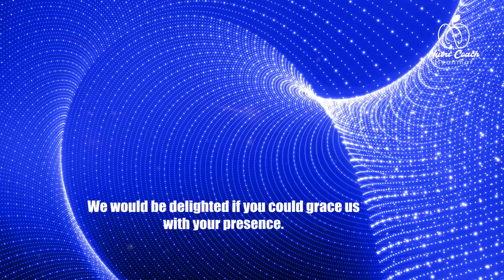Nutri Coach Myanmar Invitation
🎊သင့်ရဲ့ကျန်းမာရေးအတွက် တက်ရောက်သင့်တဲ့ ပွဲလေးတစ်ခု🎊

မြန်မာနိုင်ငံရဲ့ပထမဆုံး အာဟာရဆိုင်ရာကျန်းမာရေးနည်းလမ်းပြအပလီကေးရှင်း "Nutri Coach Myanmar" မိတ်ဆက်ပွဲအခမ်းအနားကို
📍မေလ(၂၈)ရက်၊ မနက်(၉)နာရီမှ ညနေ(၅)နာရီအထိ Mercure Yangon Kaba Aye ဟိုတယ်မှာကျင်းပပြုလုပ်သွားမှာဖြစ်လို့ ကျန်းမာရေး စောင့်ရှောက်မှုပေးနေသော နယ်ပယ်အသီးသီးမှ ဆရာ ဆရာမများ၊ ကျန်းမာရေးကို မှန်ကန်တဲ့အာဟာရနည်းလမ်းများနဲ့ထိန်းသိမ်းလိုသူတိုင်း တက်ရောက်ကြဖို့ ဖိတ်ကြားအပ်ပါတယ်နော်။

✨️ အခမ်းအနားမှာ Nutri Coach Myanmar Application ကိုဦးစီးဆောင်ရွက်သူ အာဟာရဆိုင်ရာအထူးကုဆရာဝန်ကြီး ဒေါက်တာဝင်းဝင်းမြင့်က အဖွင့်အမှာစကားပြောကြားပေးမှာဖြစ်ပြီး Application မိတ်ဆက်ခြင်းအပြင် လူကြီးနှင့် ကလေးကျန်းမာရေးဆွေးနွေးမှု စကားဝိုင်းများ၊ ဆီးချိုရောဂါရှင်များအတွက်အသိပညာပေးစကားဝိုင်းတို့ကို ပညာရှင်များနဲ့အတူဆွေးနွေးပေးသွားမှာဖြစ်ပြီး Special Guest အနေနဲ့ Dr.Yamin Pa Pa Tin, Dr.Myat Thiri Maung @Dr.မာမီ, Emerald Nyein, Vlog by Noe တို့အပါအဝင် နယ်ပယ်အသီးသီးမှ အတတ်ပညာရှင်များဖြစ်တဲ့ မတင်နီလာထွန်း၊ မသင်းအိန္ဒြေလှိုင်၊ နန္ဒာလင်း၊ သက်ပိုင်၊ ဒေါက်တာဆုမွန်လဲ့၊ ဒေါက်တာစုဒီဇင်ဘာစိုး၊ May May Mon၊ DJ Kitty Sofia၊ Vlog by Thida၊ Ko Sai (Lotus School of Hospitality) တို့လည်းတက်ရောက်သွားမှာဖြစ်ကြောင်း သတင်းကောင်းလေးပါးအပ်ပါတယ်ရှင်

🎉အထူးအစီအစဉ်အနေနဲ့...

အာဟာရဆရာဝန်များရဲ့အခမဲ့တိုင်ပင်ဆွေးနွေးပေးခြင်းအစီအစဉ်ကို
1st Session - မနက်(၁၀:၀၀)နာရီမှ နေ့လယ်(၁၂:၀၀)နာရီအထိ
2nd Session - ညနေ(၂:၃၀)နာရီမှ (၄:၀၀)နာရီအထိ
✨နှစ်ကြိမ်စီစဉ်ပေးထားလို့ ဆက်ဆက်လာရောက်ဖို့ ဖိတ်ခေါ်ပါရစေနော်🥰